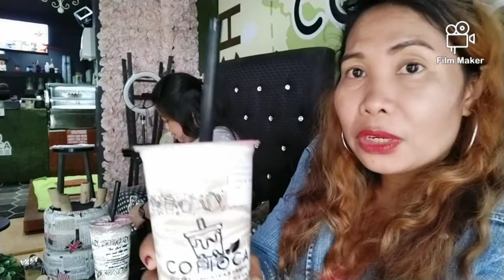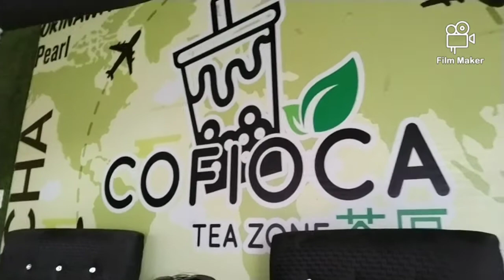Bonding Milk Tea Time#Friendship#realax&DayOff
today's video I just want to share our Bonding freinship moment ..it's good to have a friend and you can relax bonding together..
God bless..